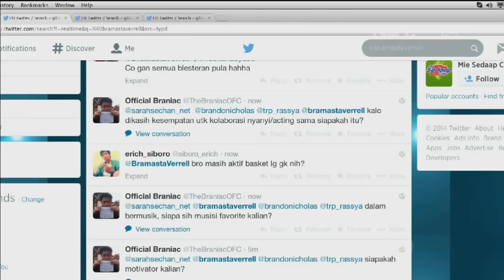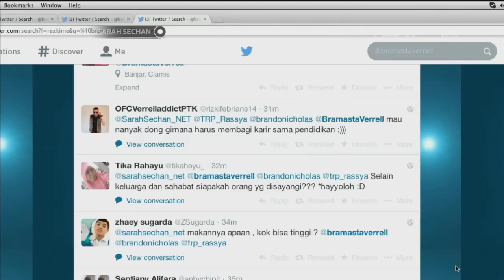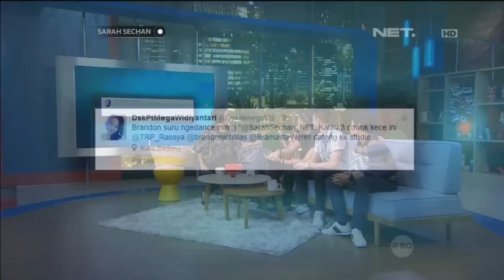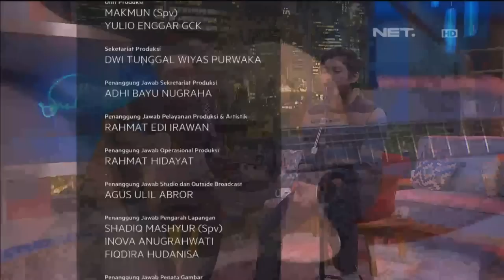Rasya mendapat kejutan dari Aurel via Phone